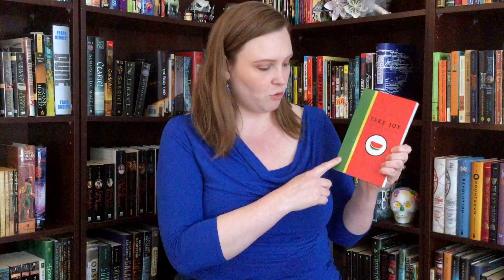Writing Tips: Writer's Block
Galaxy Ink presents writing tips about Writer's Block. Have you ever say there in front of your computer screen, and been unable to write? Or worse, you write only to erase everything you just wrote? What is an author to do when they just can't write? And when is it time to just step away from your work in progress?

Ready to hire an editor to make your story even better?